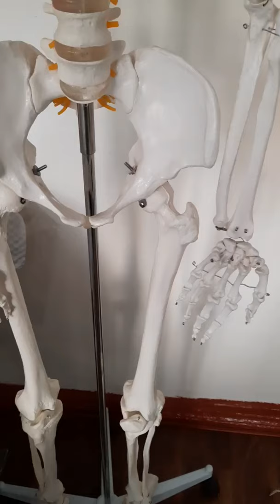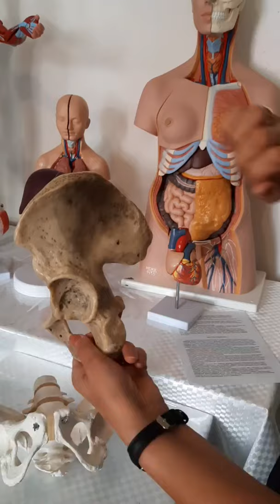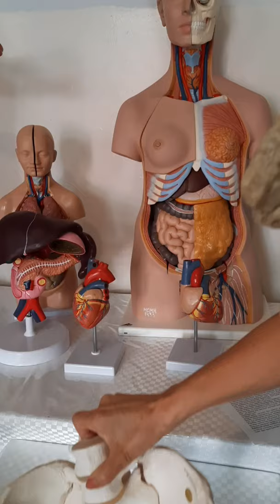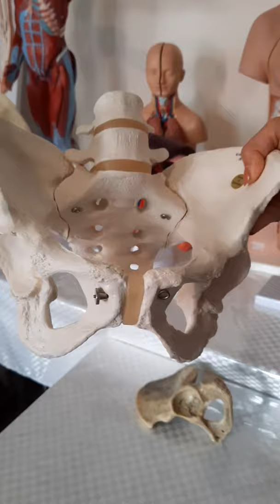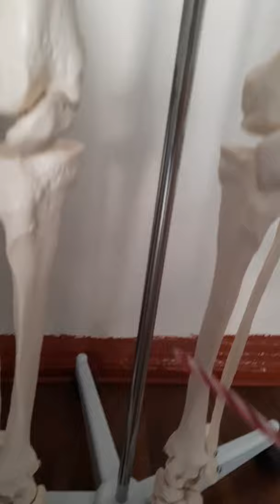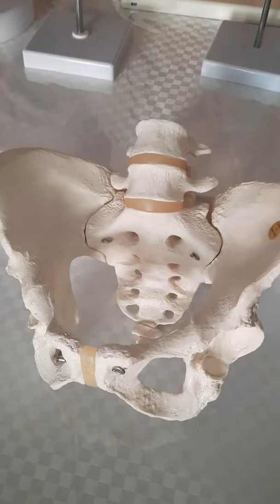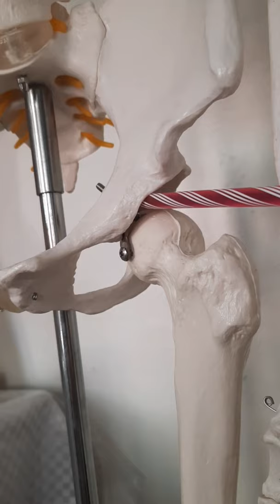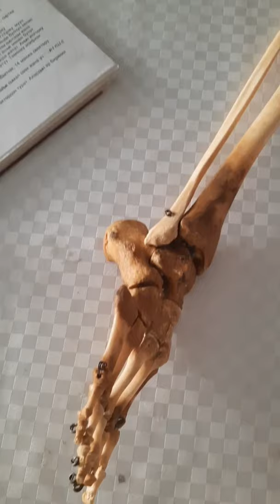Тазовая кость. Кости нижней конечности.